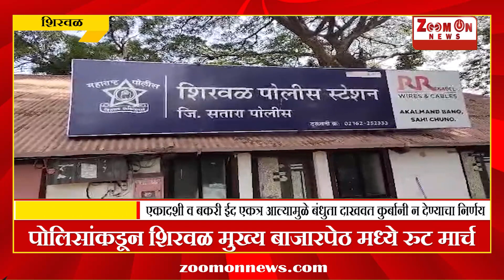SHIRVAL | पोलिसांकडून शिरवळ मुख्य बाजारपेठ मध्ये रुट मार्च